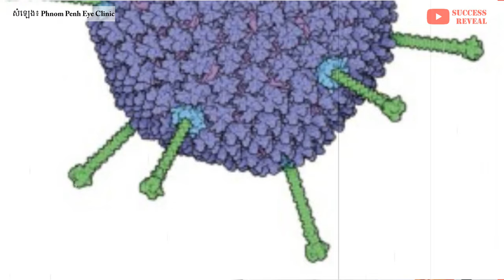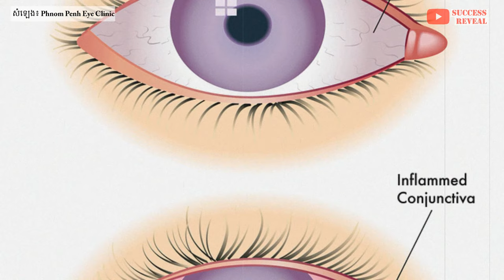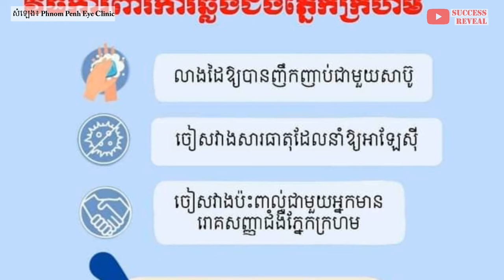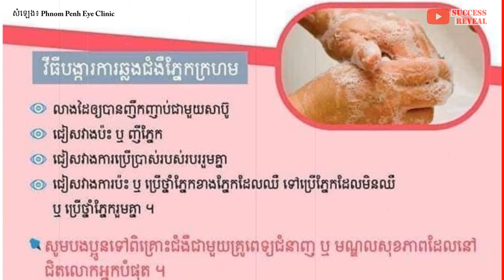របៀបការពារខ្លួនពីជំងឺភ្នែកក្រហម (Conjunctivitis)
នៅក្នុងវីដេអូនេះខ្ញុំនឹងបង្ហាញអំពី របៀបការពារខ្លួនពីជំងឺភ្នែកក្រហម (Conjunctivitis) , SUCCESS REVEAL

ជំងឺ​ភ្នែកក្រហមអាច​បណ្ដាល​មក​ពី​មូល​ហេតុ​ពីរ​ គឺ​បាក់តេរី​ និង​វីរុស ប៉ុន្តែ​ក៏​អាច​បង្ក​មក​ពី​មូលហេតុ​ផ្សេង​ទៀត ដូចជា​អាលែកហ្ស៊ី របួស​ភ្នែក​ និង​ប្រតិកម្ម​ជាមួយ​ថ្នាំ​ជាដើម។ ជំងឺ​ភ្នែក​ក្រហម គឺ​ជា​ជំងឺ​ដែល​ងាយ​ចម្លង​ទៅ​មនុស្ស​ម្នាក់​ទៀត​ខ្លាំង​ណាស់​ ជាពិសេស​សមាជិក​គ្រួសាររស់​នៅ​ផ្ទះ​តែ​មួយ។

បេសកកម្មរបស់យើងខ្ញុំគឺចែករំលែកចំណេះដឹងសុខភាពដល់ប្រជាជនកម្ពុជា
.: ហេតុអ្វីបានជាយើងបង្កើតឆាណលនេះឡើង :.
១. ដើម្បីជាឯកសារចំនេះដឹងសុខភាព
២. អាចអោយប្រជាជនកម្ពុជាទទួលបានចំណេះដឹងគ្រប់ពេលវេលា គ្រប់ទីន្លែង
២. ជាបណ្ណាល័យសុខភាពសម្រាប់ប្រជាជនកម្ពុជា

យើងខ្ញុំសង្ឃឹមថាវីដេអូក្នុងឆាណលនឹងបានជាប្រយោជន៍ដល់ប្រជាជនកម្ពុជា។